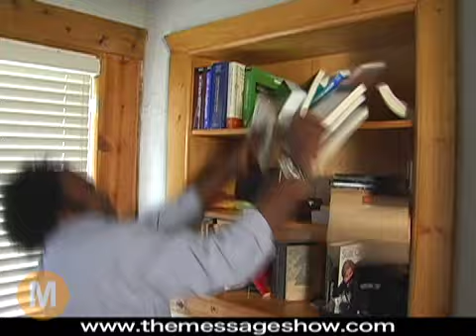Jay Z's Neighbor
What's it like living next door to Jay Z?